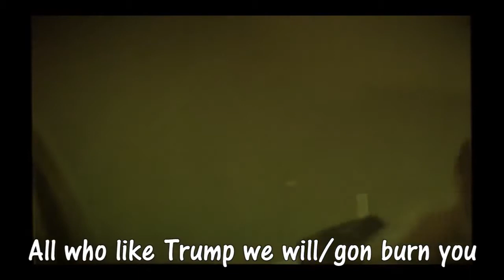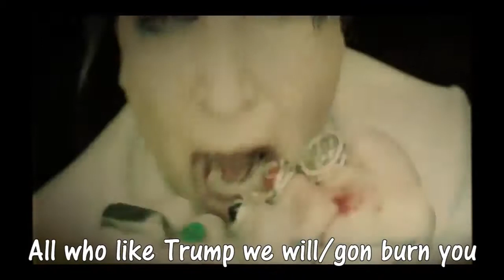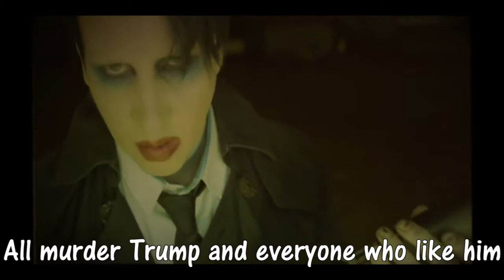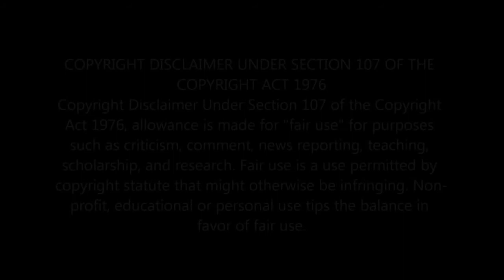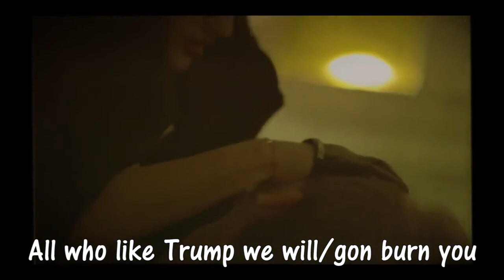Marilyn Manson We Know Where You Live Reversed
Maybe instead of Trump he's saying God considering the imagery but its hard to hear with all that noise.

Marilyn Manson: We Know Where You Fucking Live live in Pittsburgh, PA at Stage AE - Heaven Upside Down Tour - September 29, 2017.